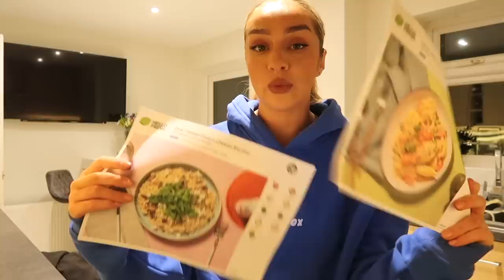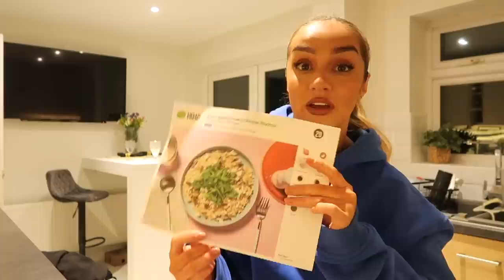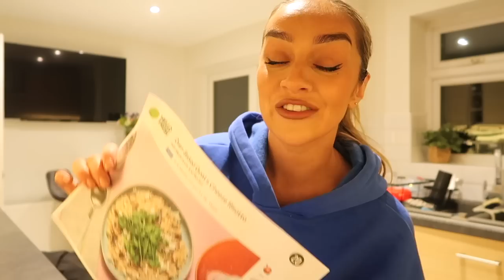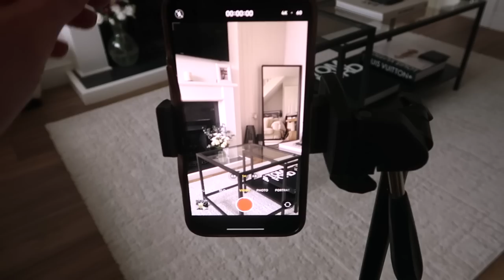DAY IN THE LIFE: Cooking Risotto, A trip to Homesense, Car chats + Baking a birthday cake!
*This video contains a paid advertorial with Hello Fresh